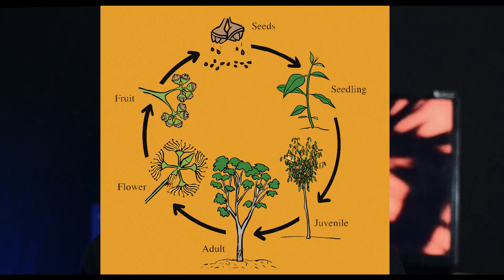Istoria Ideilor și Credințelor Religioase - Mircea Eliade - Partea Ⅰ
👉 Viața oferă trăiri care transcend materialul, fizicul, și pe care omul dorește nu numai să le cunoască, dar și să le poată explica.
Astfel că omul, în încercarea sa de a cunoaște, a încercat să-și explice, în primă fază, manifestările existențiale ale lumii.
În acest sens au luat naștere conceptele, credințele și ideile magico-religioase, încă de când omul a conștientizat puterea rațiunii.

🔗Clipuri asemănătoare //
Filosofia lui Eminescu - de la Schopenhauer la Kant